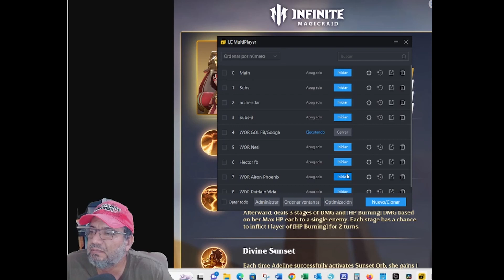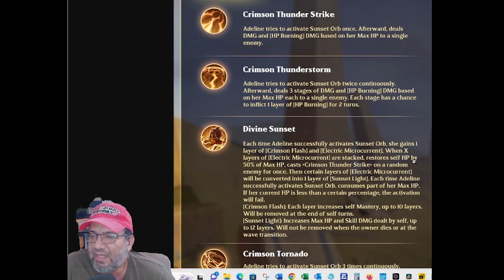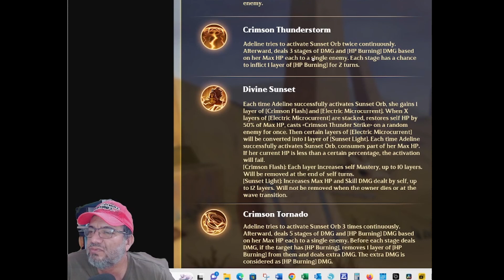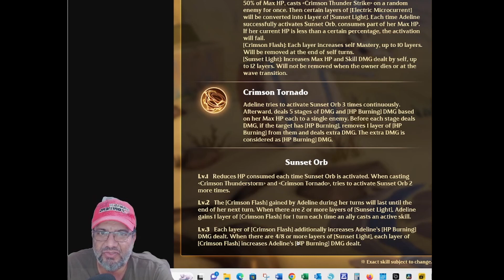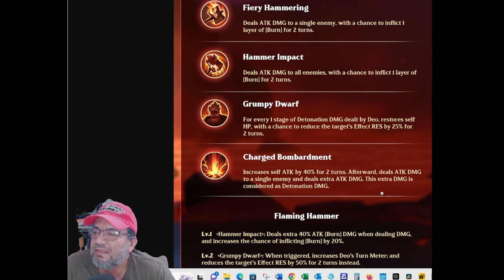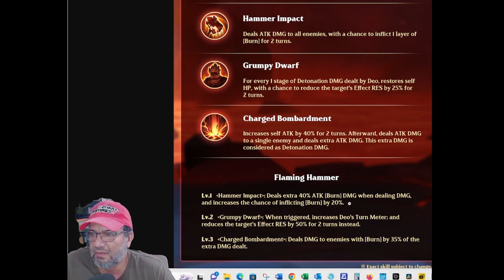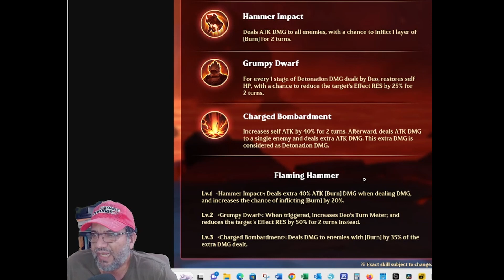IMR Notas Update Nov 23 Preview Adeline y Deo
Agradecimiento a Nuestros Miebros (Thyrael, Nesi, Airon Phoenix, Auron 10, RD Zoro, Saul Velazquez, Early Arce, Jonhatan Franco, Robert Games)

 / gameoverlabs